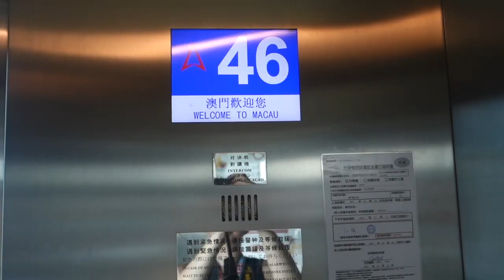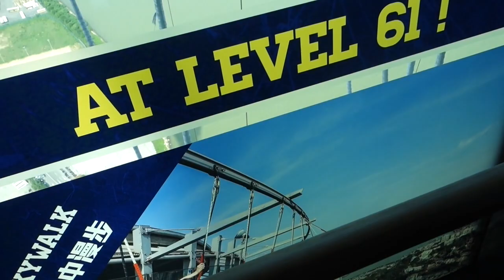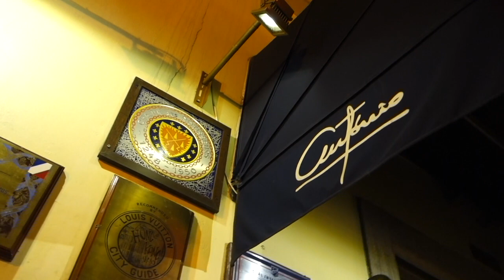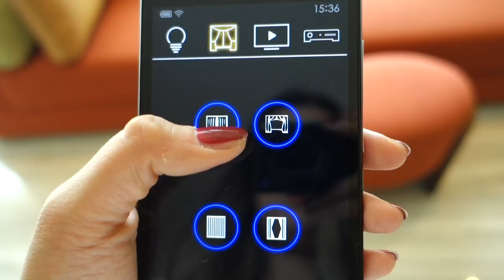TRAVEL VLOG: 48 HOURS IN MACAU. LUXURY HOTEL ROOM UPGRADE AT MGM MACAU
This is a tour of MGM Macau where I got upgraded to a VIP suite! I also show you my top spots to check out in Macau. Make sure you watch!